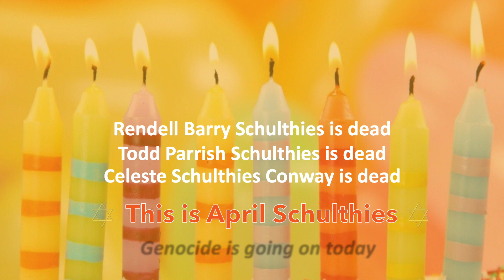Today is Barry Schulthies’ birthday, and he’s dead 10